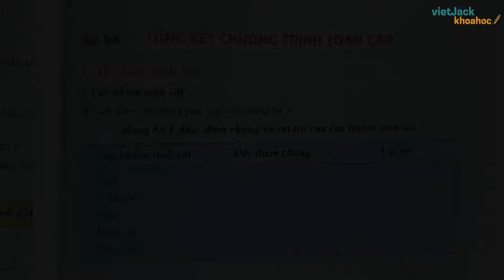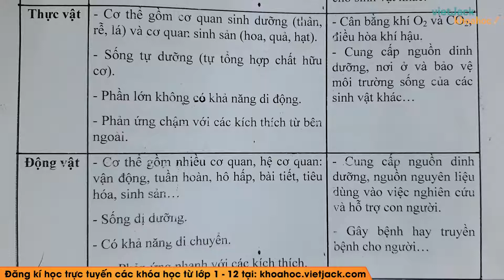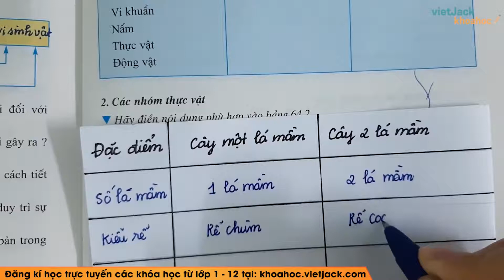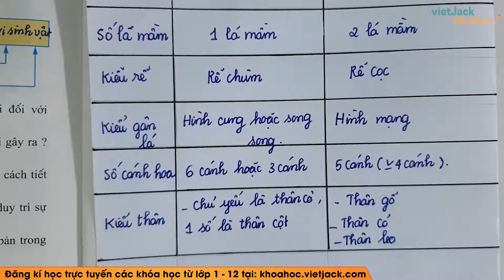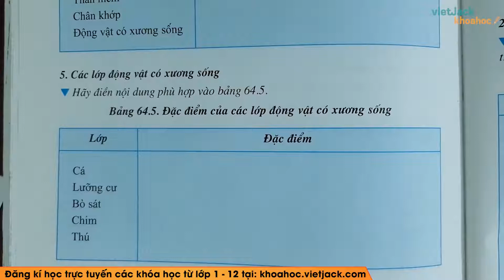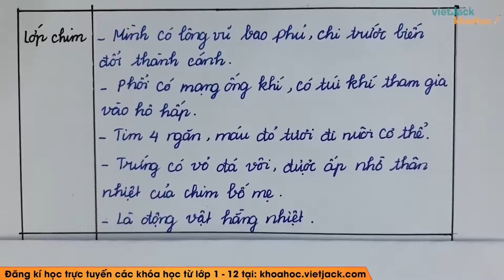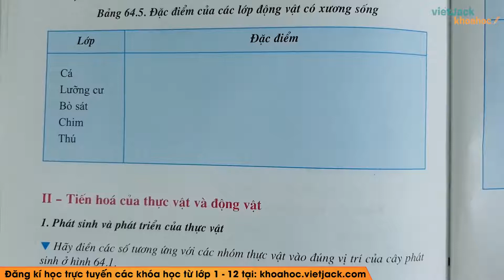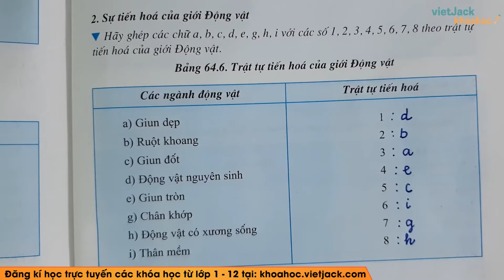Sinh học 9 - Bài 64 - Tổng kết chương trình toàn cấp - Cô Nguyễn Ngọc Tú (HAY NHẤT)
Sinh học 9 - Bài 64 - Tổng kết chương trình toàn cấp

Trả lời câu hỏi Sinh 9 Bài 64 trang 191-câu hỏi 1 [1:05]
Trả lời câu hỏi Sinh 9 Bài 64 trang 191-câu hỏi 2 [4:57]
Trả lời câu hỏi Sinh 9 Bài 64 trang 191-câu hỏi 3 [8:01]
Trả lời câu hỏi Sinh 9 Bài 64 trang 192-câu hỏi 1 [13:20]
Trả lời câu hỏi Sinh 9 Bài 64 trang 192-câu hỏi 2 [19:20]
Trả lời câu hỏi Sinh 9 Bài 64 trang 192-câu hỏi 3 [26:01]
Trả lời câu hỏi Sinh 9 Bài 64 trang 193 [29:53]

Bài giảng này cô sẽ giúp các em nắm chắc kiến thức trọng tâm bài Tổng kết chương trình toàn cấp trong chương trình Sinh học 9. Qua đó, các em có nền tảng kiến thức tốt để giải nhanh các dạng bài tập liên quan. Video này, cô cũng sẽ giải tất cả các bài tập của bài học này trong sách. Chú ý theo dõi bài học cùng cô nhé !